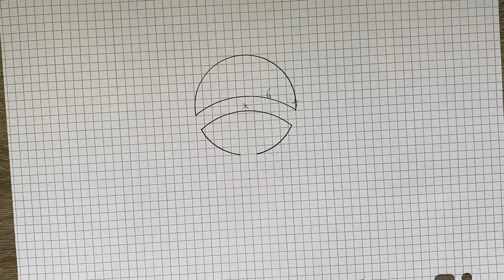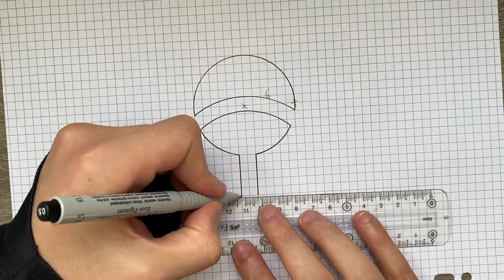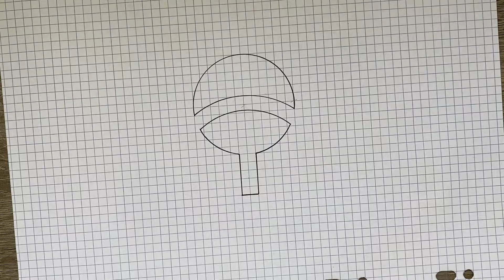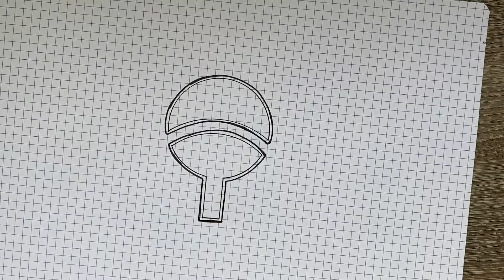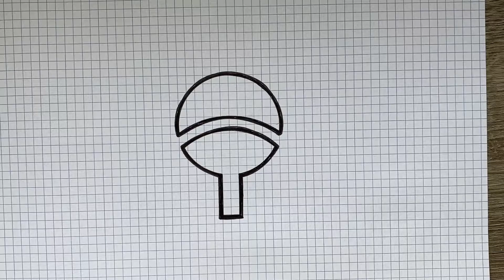WIE ZEICHNET MAN UCHIWA LOGO NARUTO